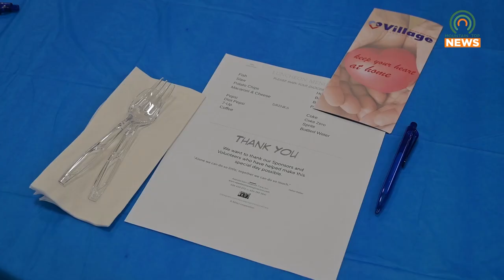Appalachian Hospice Care Holds Veterans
Appalachian Hospice Care and community partners honored veterans by holding a special luncheon for them on October 24, 2024.